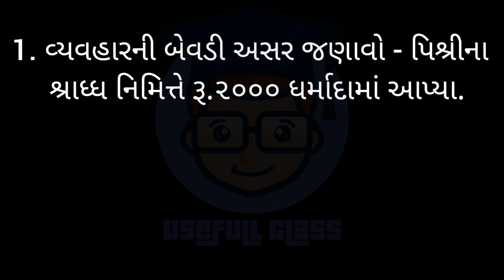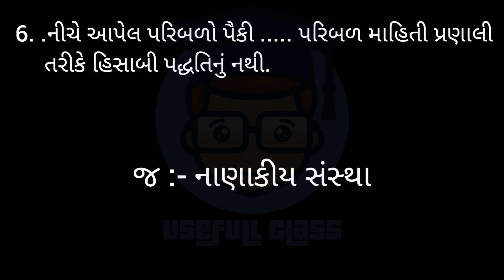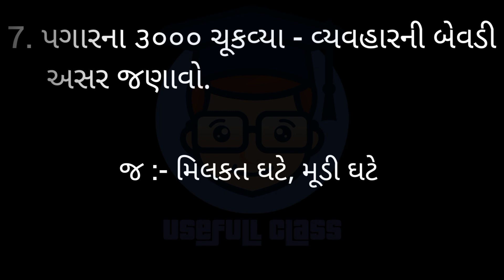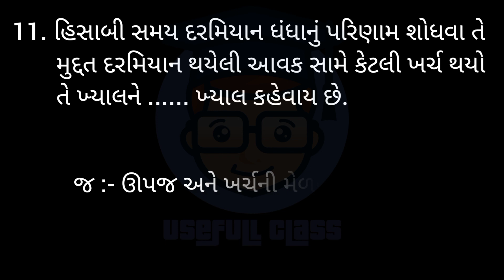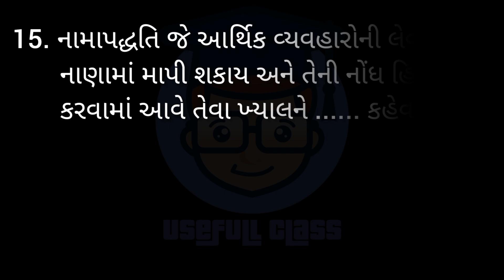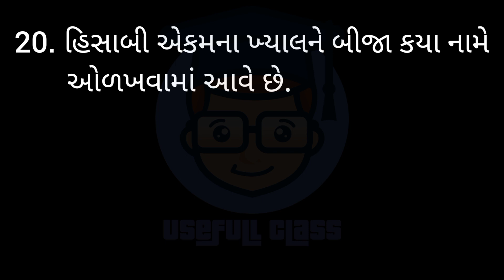ACCOUNT IMP MCQs | F.Y.B.COM SEM 1 | USEFULL CLASS